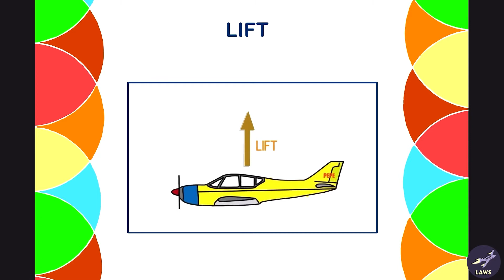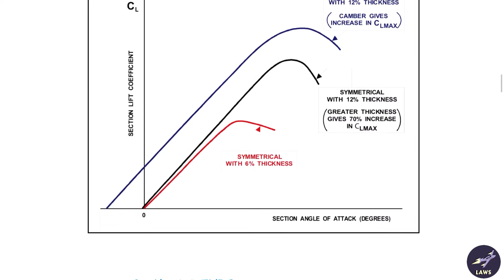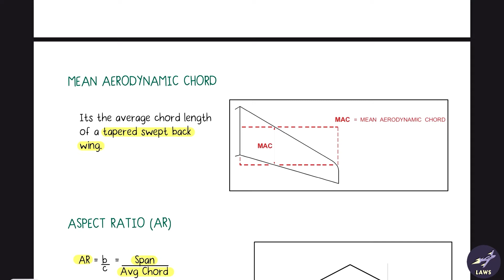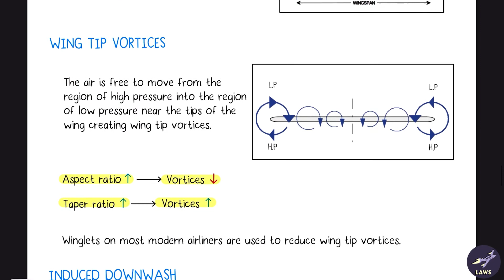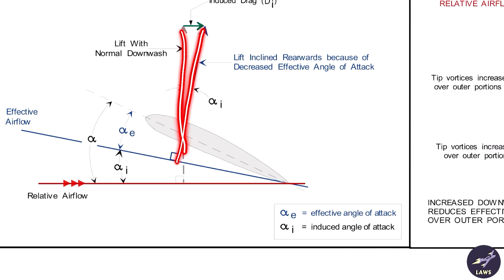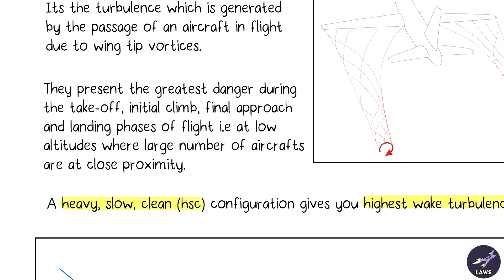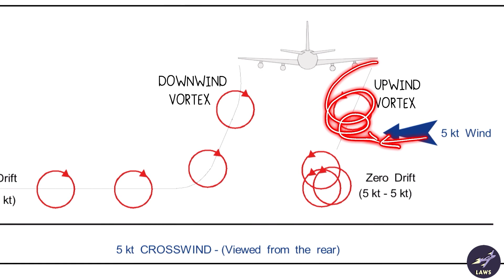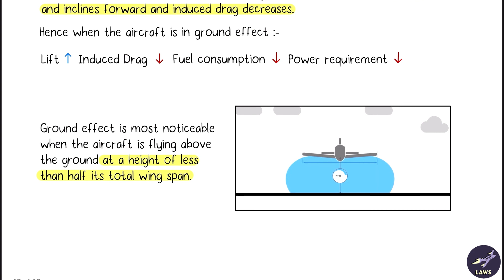Lift - Principles of Flight #3 | Technical General DGCA CPL Exam Ground Classes Online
Hi guys!! I'm Sobin, I make educational videos for DGCA CPL exams.

In this video, we look at the Lift Aerodynamics within the Principles of flight topic for the Technical general DGCA CPL exam. Here I talk about the Lift force, its equation, Wing terminologies like Aspect ratio, taper ratio, sweep angle as well as Wing Tip Vortices, Induced Drag, Ground Effect, and many more.

Timestamp:-
0:00 - Intro
0:22 - Lift
1:11 - Lift Equation
2:25 - Lift Equation Examples
3:40 - Relationship between IAS and TAS
4:36 - Lift Curve
5:43 - Pressure and Density Altitude
7:32 - Wingspan
7:47 - Root and Tip Chord
8:00 - Sweep Angle
8:32 - Mean Aerodynamic Chord
9:00 - Aspect Ratio
10:12 - Taper Ratio
11:03 - Delta Wings
11:31 - Fineness Ratio
11:46 - Streamlined Shape
12:21 - Dihedral and Anhedral
13:14 - Wing Tip Vortices
15:16 - Induced Downwash and Induced Drag
19:34 - Wake Turbulence
25:11 - Vortex Movement Near Ground
28:22 - Ground Effect

My goal is to help you in your DGCA exam preparation. I know that many of you find the Technical general DGCA exam tough & it would be difficult to clear the exam without proper guidance, hence I have created these videos with notes to help you understand the subject better. I'll make sure that the Technical general DGCA exam is no longer a burden but something you'd truly enjoy.

► UPI IDs for contributions:
💧G-Pay / Paytm:
sobinsam23@okhdfcbank
sobinsam23@okaxis